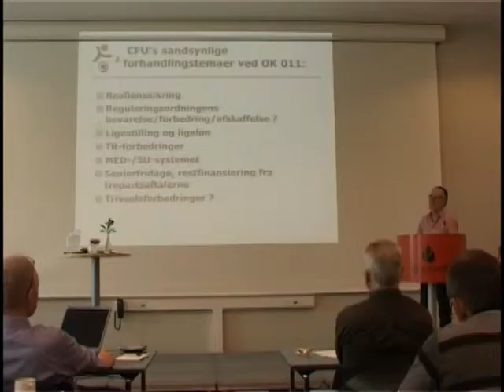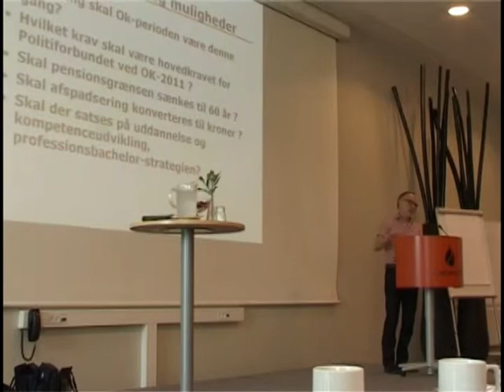Arbejdsmarkedsforsker om OK11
Arbejdsmarkedsforsker Flemming Ibsen gav politiets tillidsfolk gode fif til aftaleforhandlingerne i 2011.